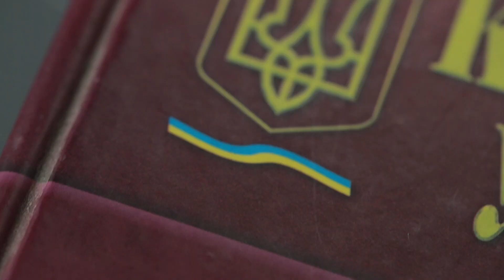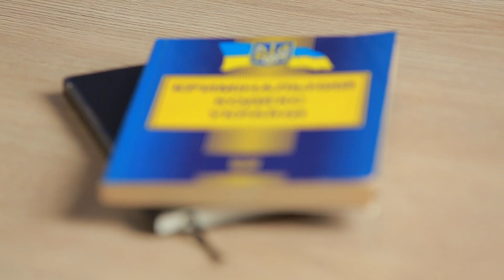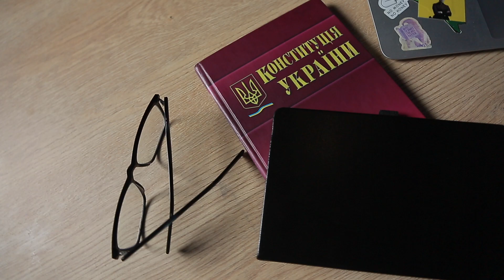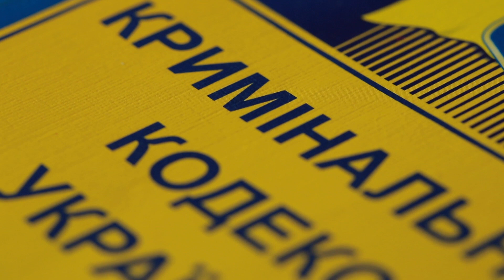Донорство та Трансплантація Органів. Торгівля Органами. Як стати донором Крові?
Медицина не стоїть на місці, а отже ми можемо  бути донорами крові або органів. Юрист Дмитро Туровець розкаже як можна стати донором крові, чи можуть батьки стати донорами органів для своїх дітей, та як законодавство регулює сферу донорства органів.

36.6 TV – канал для тих, хто дбає про себе, веде здоровий спосіб життя та прагне жити активно і в задоволення. На каналі для вас багато корисної і змістовної інформаці, щоб залишатися повним сил та енергії. Як харчуватися правильно і збалансовано, як профілактувати різні захворювання та як наші звички впливають на якість життя. Телеканал 36.6 – усе, щоб залишатися здоровим, активним та щасливим!